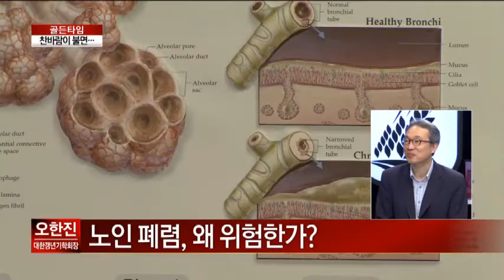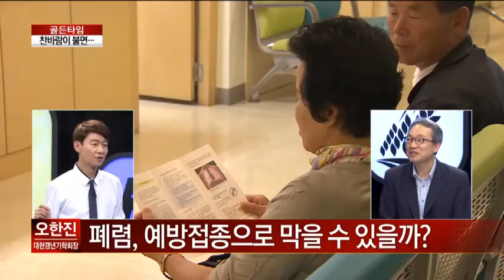노인 폐렴, 특히 위험한 이유는?_채널A_골든타임 40회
[골든타임] 14/09/29 방송 40회

Q. 노인 폐렴, 왜 위험한가?
Q. 폐렴, 예방접종으로 막을 수 있을까?
A. 폐렴, 세균이나 바이러스가 폐에 침투해 염증

성공을 여는 시간 [골든타임] 매주 월~금 7시 20분